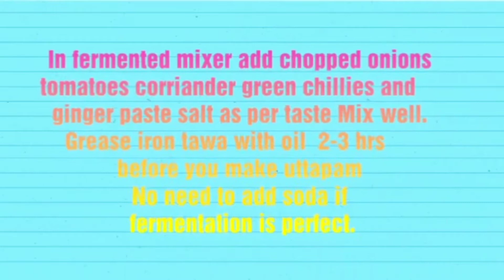Vegetable Uttapam recipe | Healthy breakfast ideas | Fermentation Recipe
Healthy start of the day with vegetable uttapam .